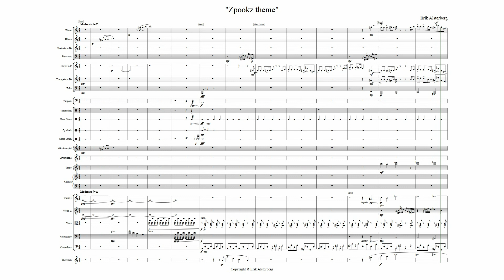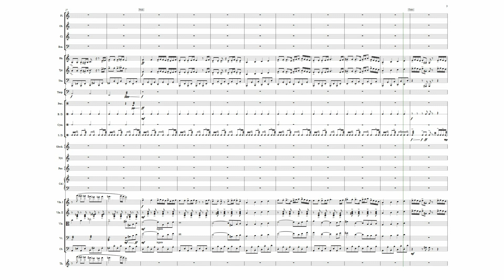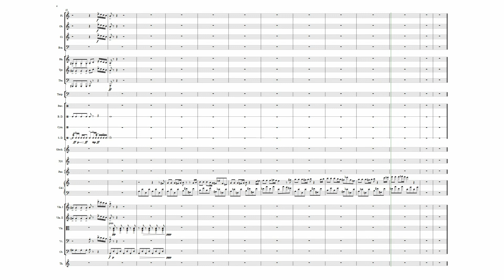Zpookz theme (Original music) [NotePerformer 3]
A spooky tune I wrote in Sibelius, using NotePerformer 3 for playback. I wanted to try to make something in an orchestral "cartoony halloween style", inspired by old cartoon short films, Disney, etc.

I want to learn more about orchestration, so I'd be grateful for any feedback, tips, etc (I'm sure the score is full of rookie mistakes :)).

Software used: Sibelius, NotePerformer 3

Bleepin' Tunes logo by: Cecilia Bohlin, Erik Alsterberg